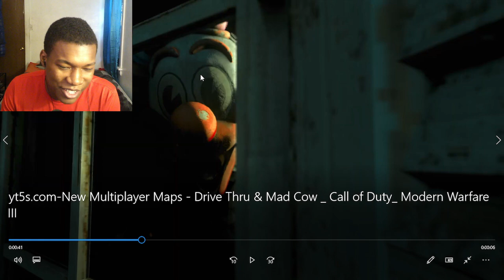New Multiplayer Maps - Drive Thru & Mad Cow | Call of Duty: Modern Warfare III REACTION